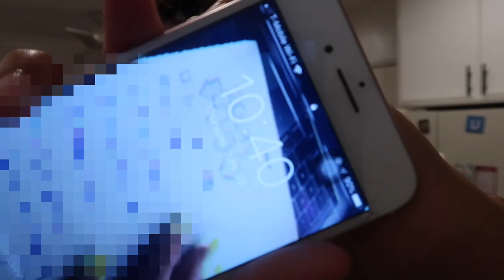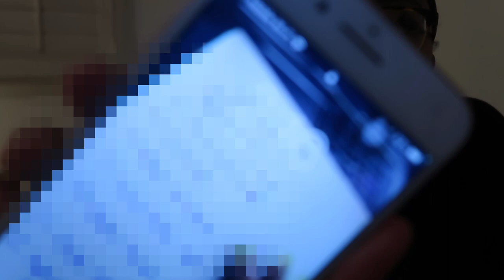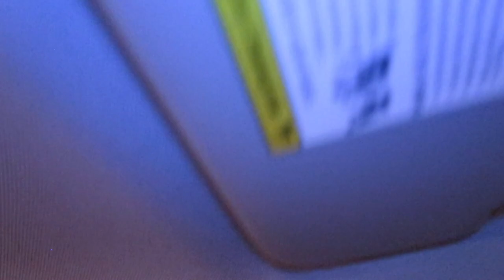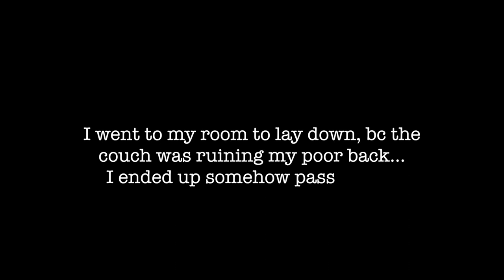PULLING AN ALL NIGHTER | I lost my mind...DO NOT TRY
HEY BIIITCHHH, I decided to pull an all nighter, not like I haven't done it before but decided to document it. I dot funny shit over there too :)

Equipment used:
Camera: Canon G7x
Lighting: Amazon Ring Light :)
Tripod: FugTek FT-569